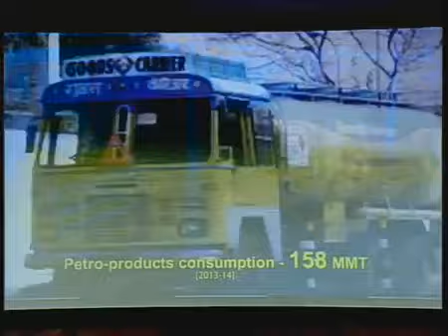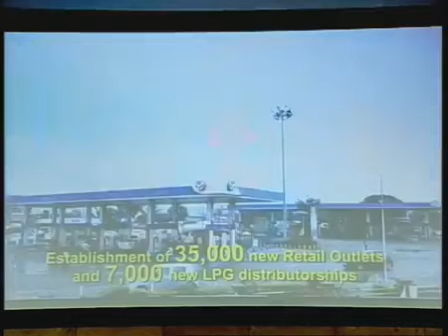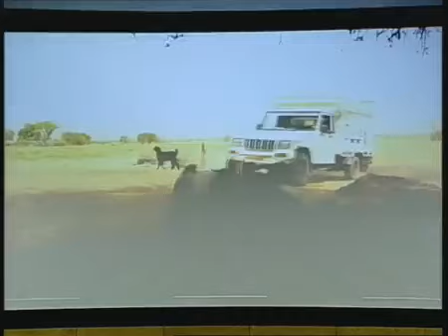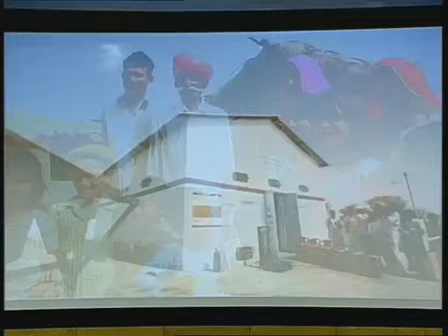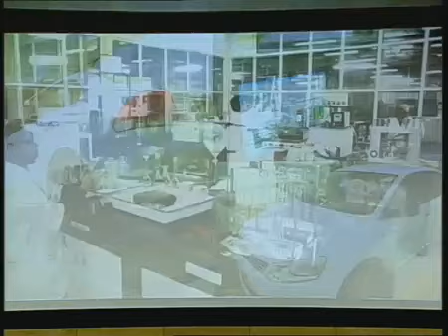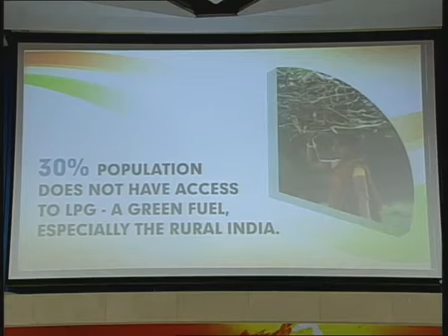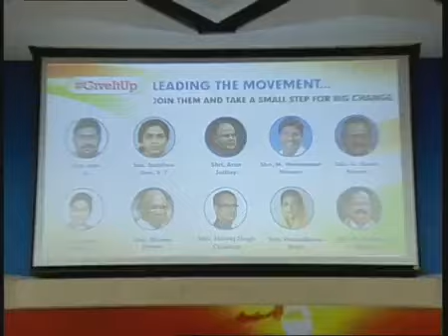Narendra Modi speech at international energy summit 'Urja Sangam 2015'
Prime Minister Narendra Modi will on Friday inaugurate Urja Sanga, an international energy-focused summit to be held in Vigyan Bhawan.